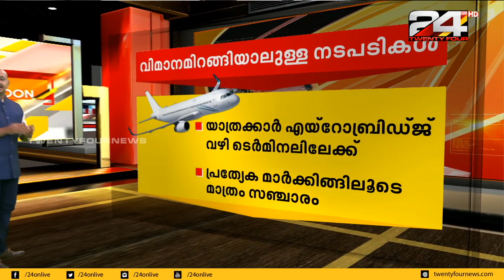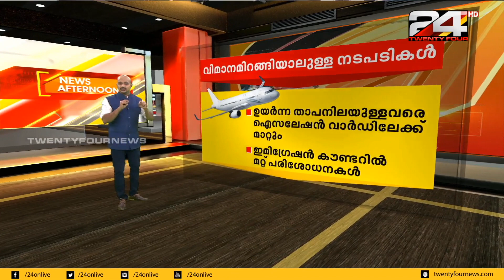വിദേശത്തുനിന്നും തിരികെയെത്തുന്ന പ്രവാസികൾ വിമാനമിറങ്ങിയാൽ സ്വീകരിക്കേണ്ട നടപടികൾ